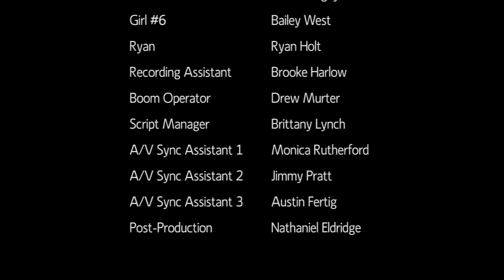Northside Storyline 2012 - What's Happenin' Distraction Jackson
This film is by far one of the largest film projects I have taken on to date.  It has been well worth it!  Enjoy...